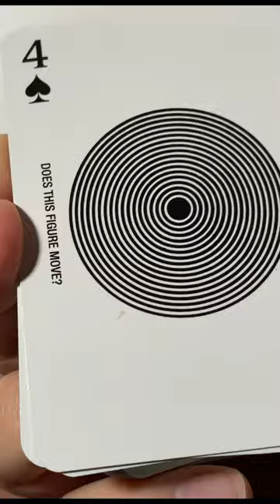3 cool poker gadgets that are must try 😎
Here are 3 coolest poker gadgets and accessories that are worth a shot, including poker robots. Follow @Gadgetify for more cool gadgets and toys.